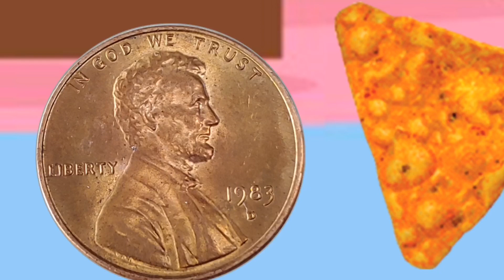Me inside the house, knowing I'm safe from the coronavirus